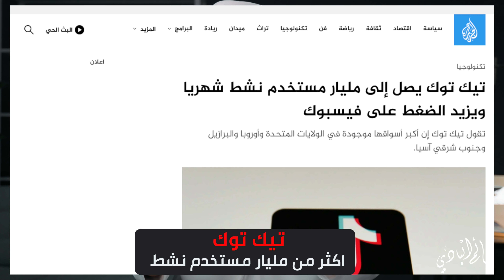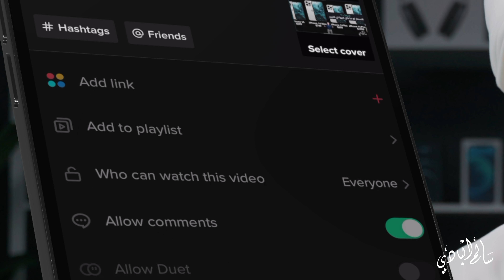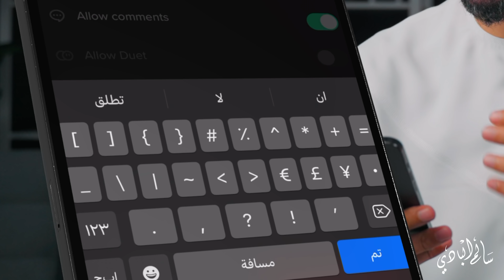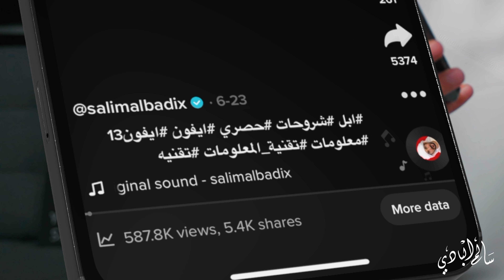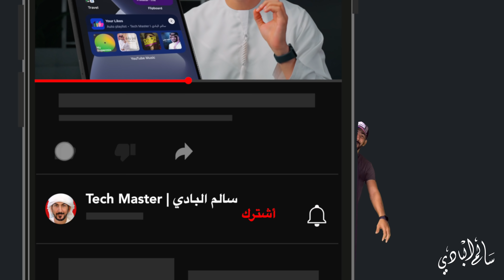زيادة متابعين تيك توك بسهولة | افضل طريقة مجربة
سنقدم لكم موقع زيادة متابعين تيك توك 2022 مجانا متابعين حقيقين، توجد عشرات من تطبيقات تبادل الفيديوهات لكن الفكرة بدات مع تيك توك حيث يعتبر اقوى منصات مشاهدة الفيديوهات القصير والتفاعل معاها حيث نجح في جلب اكبر المشاهير في مجالات مختلفة و تبعهم المتابعين ليحصل تطبيق تيك توك على عدد هائل من المستخدمين حيث ان تحميلات على Google Play فقط فاقت مليار تحميل نعم يساوي تقريبا عدد تحميلات تطبيق فيسبوك وهذا ليس بالغريب نظرا الاستراتيجيه التسويقية التي اعتمد عليها.

لذلك انت كمنشئ محتوى فيديوهات يجب عليك الانتقال الى هذه المنصة الضخمة فرصتك لنجاح اكبر مع تيك توك رغم الانتقادات التي تعرض لها البرنامج حيث هجم عليه الكثير من مستخدمي الاندرويد على Google Play حتى حصل على 3 نجوم من اصل 5 لكن تدخلت Google لتنقد البرنامج حيث بدأت هذه الحملة من الهند وذلك لمحاربة التطبيقات الصينية لكن سرعان ما انتشرت الحملة في الوطن العربي حيث يوجد الكثير لا يحب هذا البرنامج حيث توجه له الاصابع، لكن برنامج تيك توك بقى صامد وهذا يظهر مدى شعبية البرنامج سواء احببت البرنامج ام لا فإن الكثير من الفيديوهات المنتشرة على Instagram مأخوذة من تيك توك.

طريقه زيادة متابعين تيك توك حقيقي 2022

الان حان وقت التحدث عن موقع زيادة متابعين تيك توك 2022 هذه الطريقه طبعا امنة 100% وكما ذكرت سابقا فهي تقدم متابعين حقيقين الموقع يقدم كذلك لايكات فقط سجل في الموقع ورابط ستجده اسفل هذا المقال.

يوجد كذلك برنامج زيادة متابعين تيك توك 2022 كل ما عليك هو تحميله من اسفل هذا المقال البرنامج متوفر فقط لانظمة الأندرويد انت تختار الطريقة الانسب لك.